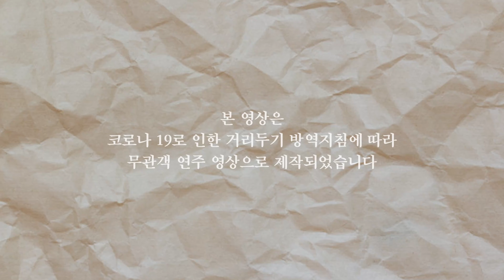성남시립국악단, 행복나눔기원 기획공연, 비나리, 태평무, 이순림, 정순영, 김혜리,구독, 좋아요 부탁드려요^^